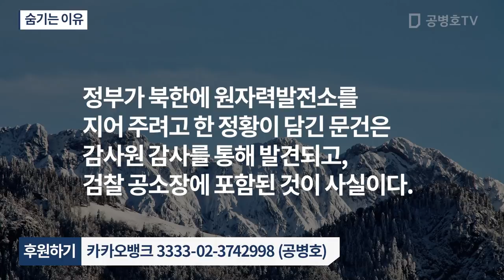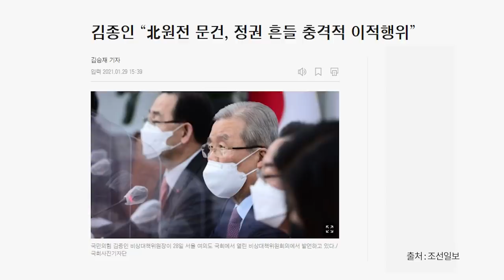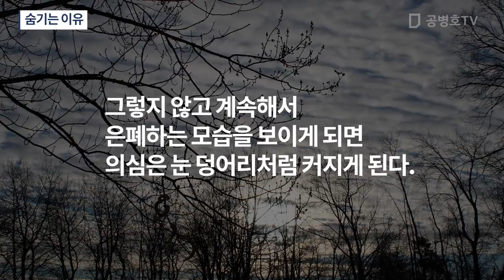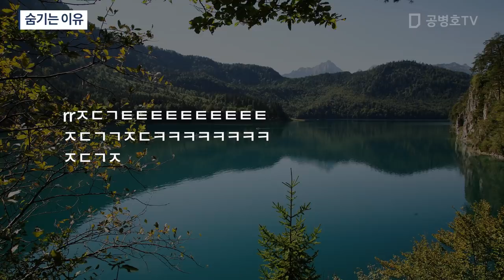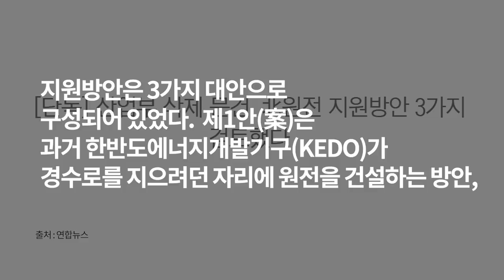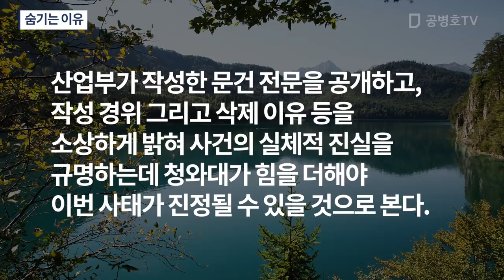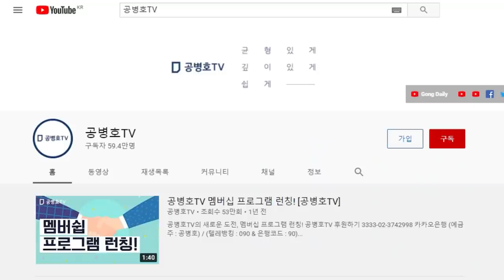숨기는 이유 [공병호TV]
Bitcoin : 3MTW849AkP2ftLeSK2teZHMmzLu7Z83s9U